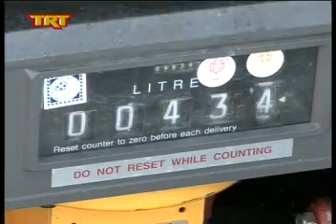Καρδίτσα Αναθερμάνθηκαν οι ελπίδες msmpeg4 mp2